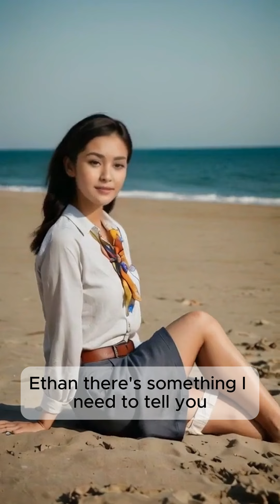The Most Romantic Spots in Los Angeles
--- Experience the magic of love in the city of angels with "LA Love Story," a touching short film that follows the romantic journey of Mei, a talented photographer, and Ethan, a charismatic architect. Set against the iconic backdrop of Los Angeles, this film beautifully captures the essence of finding love in unexpected places. Join us as we explore the enchanting moments and heartfelt connections that make love truly beautiful. Don't miss this cinematic love letter to LA, where every frame tells a story and every story celebrates love.